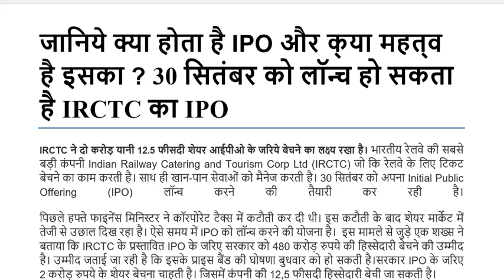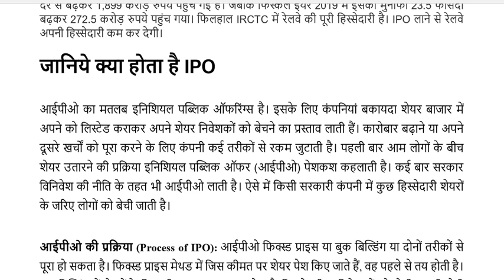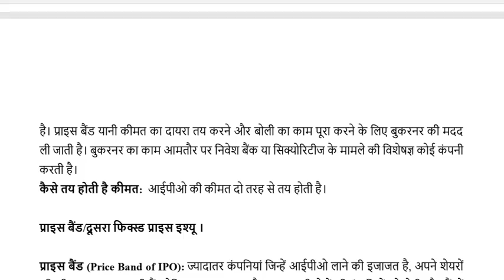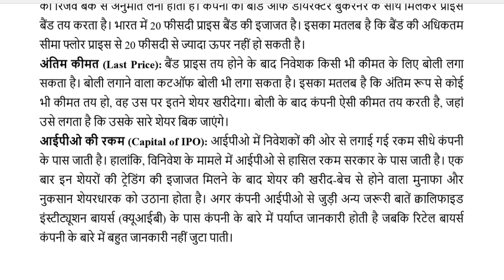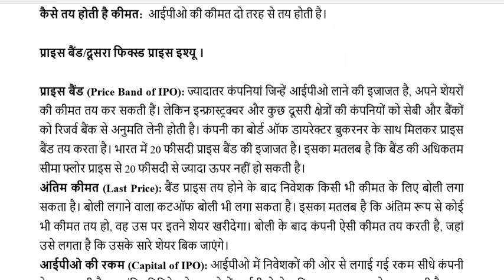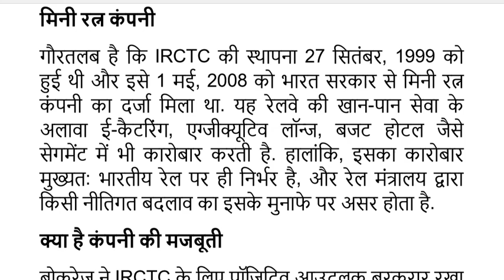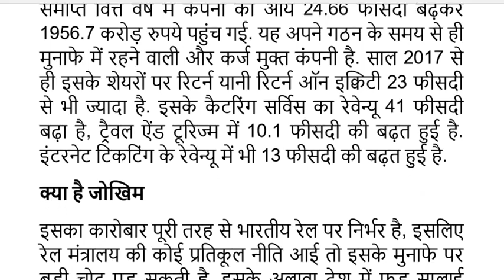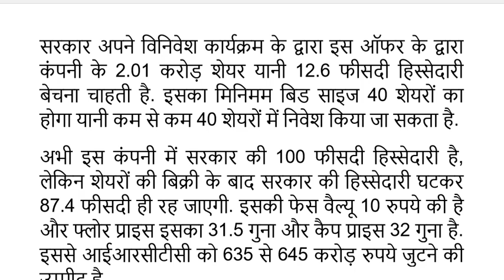IRCTC ने लॉन्च किया अपना आईपीओ (IPO), आखिर क्यों बेचीं IRCTC ने 12.6 % हिसेदारी